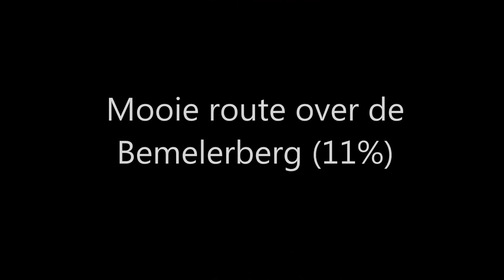Lambregts Transport, Dagje Ytong rijden in Limburg.